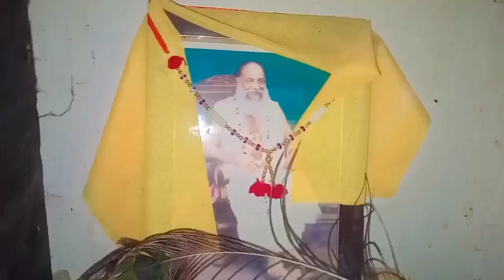ଖୁସି ସୁଇବା ପରେ କେତେ କାମ ହେଇଗଲା